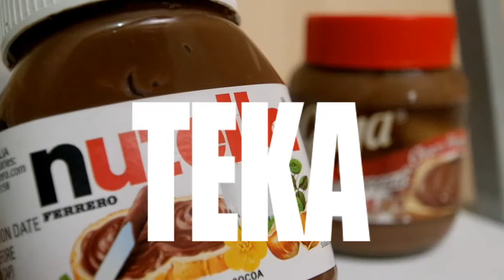Nutella VS Goya